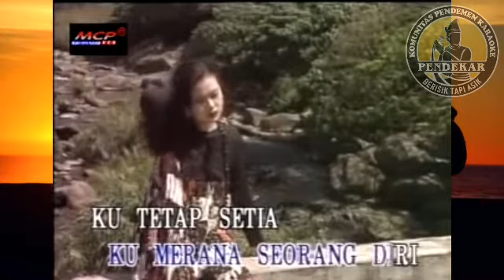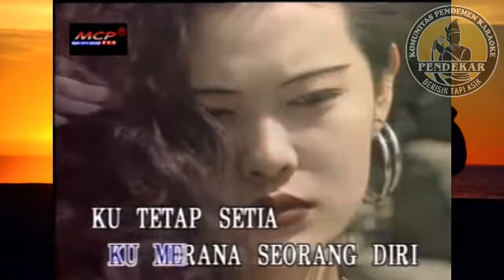Pop Mandarin Yulia Yasmin - Merana Karaoke